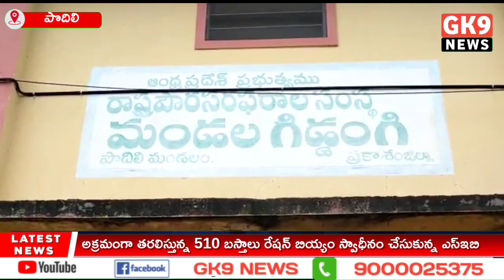ఎన్ఫోర్స్మెంట్ అధికారుల మెరుపుదాడి అక్రమ రేషన్ బియ్యం స్వాధీనం.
gk9news